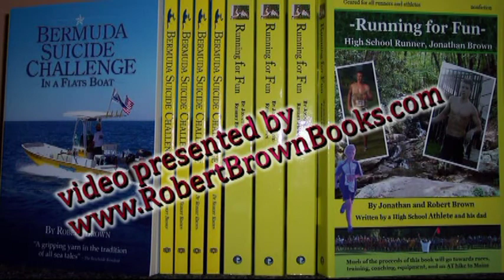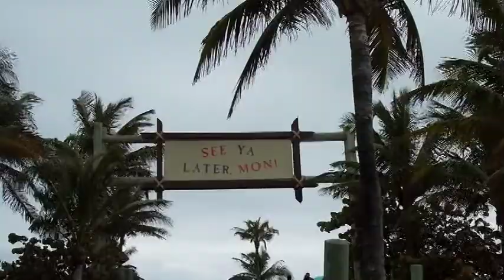Jill and Friends cruise on the 2011 Inaugural Disney Dream.mpg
Jill was invited by some friends to go on the inaugural 2011 of the new Disney ship called the Dream.